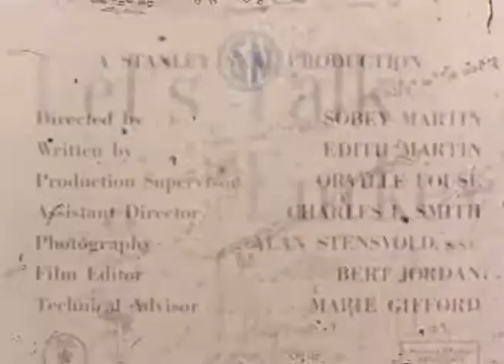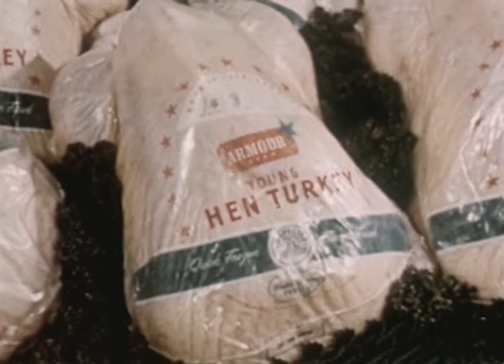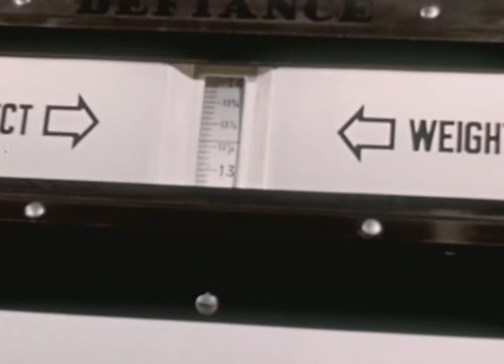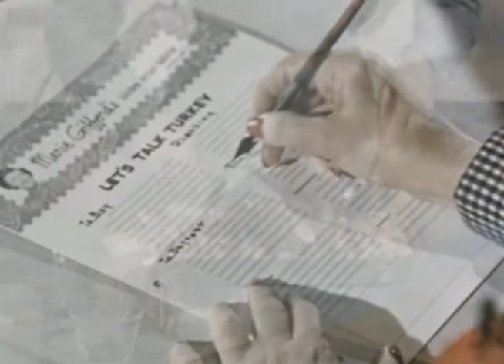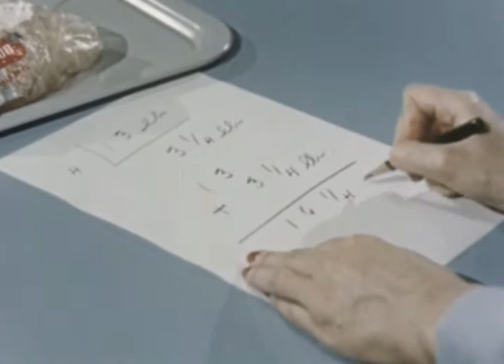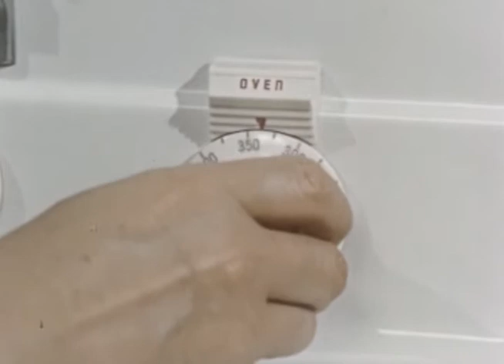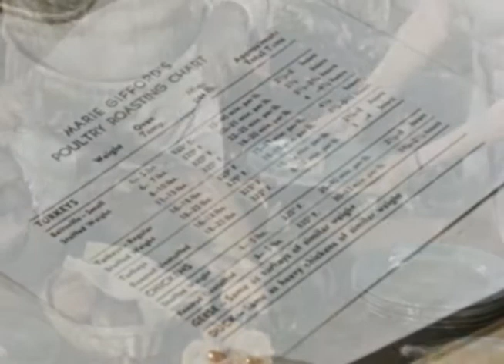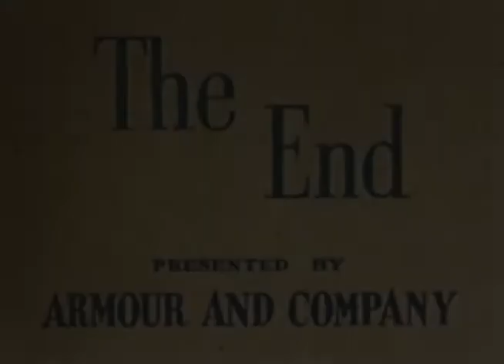RiffTrax: Let's Talk Turkey (Full FREE Short)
Get ready for Turkey Day the RiffTrax Way FREE on our Youtube channel!

Follow @RiffTrax